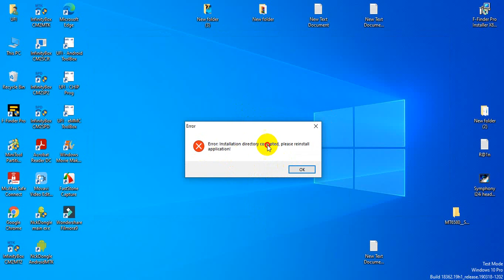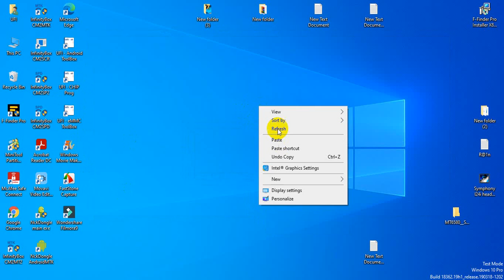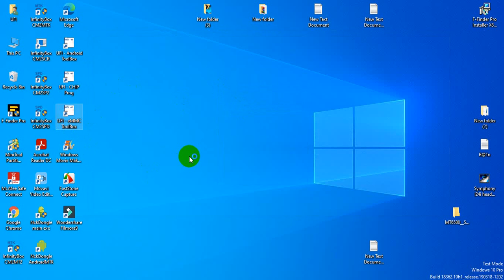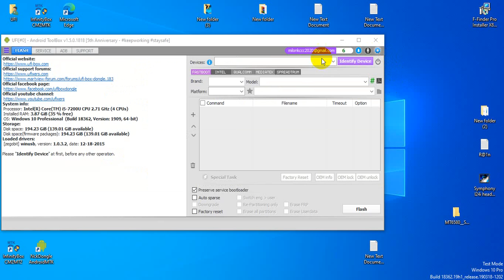Ufibox installation directory cropped please reinstall application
ufi box
maithilboy
ufi box emmc repair
how to
emmc
ufixer
palwal(hr)
ufi box training
pandora box update
ufs
z3x pandora box
emmc repair
vivo y21
vivo
vivo downgrading
mipi tester box
mipi box pro max mipi unboxing review
pandora box setup download
unlock tool
mobile repairing
dead boot repair
ufi box data recovery
ufs kit
geeksboard
ufi box setup
emmc bad health repair
vivo imei repair
emmc bad health repair ufi
how to check emmc health
emmc health check
nintendo
unlock
realme_otp_flashing
vivo_kg_unlock
pandora
pandoratoolactivation
gsm
z3x pandora
pandora ox review
hard reset guru
pandora box hash tag
pandorasbox
pandora box price in pakistan
pandora box support models
pandora tool support
pandora tool latest version
jailbreak ios 15.1
aqua dongle latest tool
samsung frp tool
aqua dongle setup
iboy ramdisk v.3.1
iboy ramdisk tool
frpfile ramdisk
iboy ramdisk download
iboy ios 15 ramdisk tool
iboy ramdisk 3.1
all mobile repairing
all mobile devices
all mobile technician
all mobile software
phone fix haydrabad
gokul kashyap
pankaj kushwaha
matilboy
gsmrakhee
akash mobile
ashia telicom
big mobile repairing
cgmobilerepering
gopi technical
techncal gopi
hindi
nepali
technical
unlocktool
umt pro
cm2
technical abdul hadi
factory reset
samsung t295 pattern
samsung t295 pin lock remove
samsung t295 frp
samsung t295
realme 2 pattern and frp unlock
realme 2 pattern and frp
realme 2 pattern
realme 2 frp
security file read
v2111 dump file
vivo y21 v2111 dump file security file read ufi box
unlock phone
screen lock password
mobile software
gkyt
frp
bad health
imei number chang
emmc to emmc chang
samsung emmc bad health repair
bad health repair
mmc ka bad health repair
unlock password
ufi box use
ufi box use emmc bad health repair
how to ufs
how to flash android phone
how to flush dns
how to flash samsung phone
how to flash a phone
how to flash iphone
how to revive dead phone battery
how to recover dead phone data
how to find dead phone
unlock phone with imei number
how to set up cable box
ufi spd partition write
boot repair ufi
samsung mobile emmc repair
radio
wave
bose
lcd
zeon
endeavour orascoptic
fuse
fan
bluetooth
turns on
picture
pixelbook
diode transistor
components
wire
small
soldering
switch
xbox
play station
console
game
sound system
amplifier
camera
speaker
sound
image
backlight
sony
tv
no power
genuis
boost
noco
battery
water
damaged
broken
bad
port
charger
charging
micro soldering
microsoldering
rehab
help
fix
repair
lg
android
samsung
iphone
apple
imac
macbook
laptop
electronics
aqua new update v6.6
auth bypass vivo phone new security
brom mode
emmc repair mobile phone
exit brom
factory rest mobile
flash tool oppo a3s
imei vivo new security 2023
nts lab
oppo a3s unlock free
orange state mtk phone
unlock motorola frp
unlock oppo password
unlock password
update aqua dongle v6.6
vivo new security unlock
easy steps
entertechpro
how to read dump 8gb with ufi box
ufi how to read dump custom
mtk emmc repaire
ufs training
emmc training
esy jtag plus tarinig
unboxing
ufi box unboxing
ufi box tutorial hindi
ufi box tutorial
ufi box training in hindi
ufi box support
ufi box price in india
ufi box price
ufi box new update
ufi box latest setup
ufi box full training
how to use ufi box hindi
how to install ufi box
ufi combo set
new ufi box
new ufi combo set 2023
frp flashing
frp bypass
flashing tool
remove password
tecno
mobile software solution
camon
bypass
ufi box
mobile software box
remove
emmc recovery tool
lock
plus
spark 6
emmc problem solution
bad health
spark 6 air
spark 5
spark 5 pro
mobile software
emmc bad health repair easy ufi box
ufi box vs easy jtag plus
tecno spark 5 pro
ufi academy kolkata
ufi box new update 2022
ufi dongle
kd7
ufi box price in bangladesh
umt gsm crack 2023
umt mtk crack 2023
telugu
ufi ufs full set up
mk mobile tech
tecno frp
data programming box
mobile software tools
ufi box mk mobile tech
ufi box holesale
ufi box wholesale in vijayawada
ufi box in telugu
ufi box for sale
ufi box price 2023
ufi box second hand
ufi box full kit
ufi box full set up
ufi box low price
ufi isp adapter
ufs programing box
emmc programing box